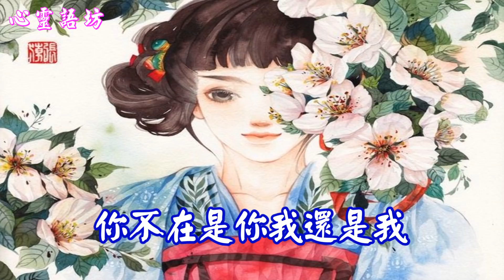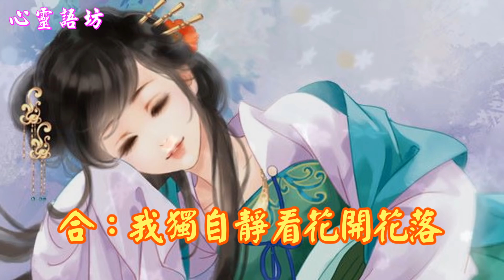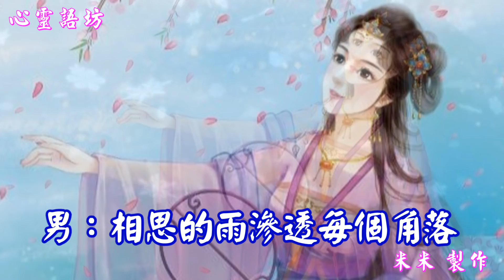相思的雨滲透每個角落，我獨自靜看花開花落 .........一首《心鎖》聽醉了....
女：愛情是把無情的鎖
緊緊繫住你和我
男：我從來未曾離開過
而你卻變成了傳說

女：愛情故事分分合合
幸福路上多坎坷
男：思念如星光灑滿銀河
我情願困在回憶漩渦

女：真心的對待過彼此珍惜過
到最後分手變成結果
男：牽掛如風吹遍每個角落
你不在是你我還是我

女：真心的付出過彼此擁有過
到最後沉默變成結果
男：相思的雨滲透每個角落
合：我獨自靜看花開花落

歌手：冷漠&楊小曼
《心鎖》

演唱：冷漠&楊小曼
作詞：晨曦
作曲：崔偉立
製作人：紫 心